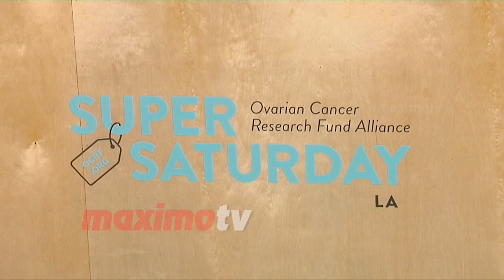Miss USA 2016 Deshauna Barber "3rd Annual Super Saturday LA"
BROLL: Miss USA 2016 Deshauna Barber arrives at the Ovarian Cancer Research Fund Alliance’s 3rd Annual Super Saturday LA held at The Historic Barker Hangar in Santa Monica, Ca on June 11, 2016